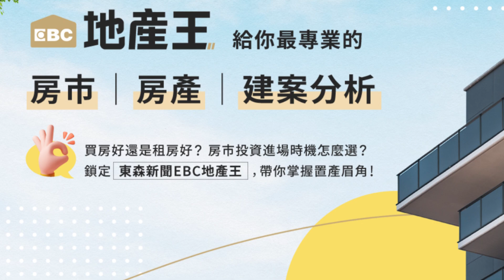宜蘭最神祕富豪 台灣阿拉伯王傳奇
神秘富豪台灣阿拉伯王 林昭文83歲胰臟癌病逝
落成13年只住1天！宜蘭神祕阿拉伯宮…大解密
桂蓮園以妻為名 300坪蘇州庭院建築藏上億骨董
中東賺油元 宜蘭蓋宮殿 台灣阿拉伯王傳奇